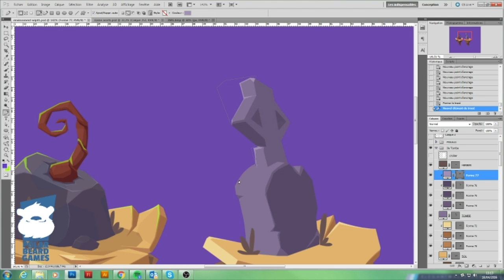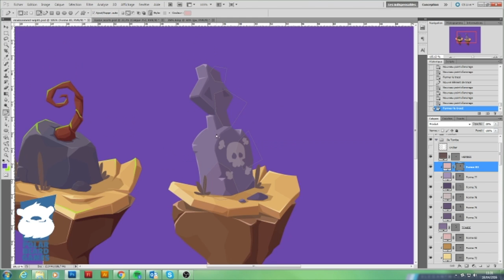TanooJump - Cemetery island - Live drawing (from sketch to final art)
A live drawing of one little island for the cemetery theme for the next iOS and Android version of TanooJump.